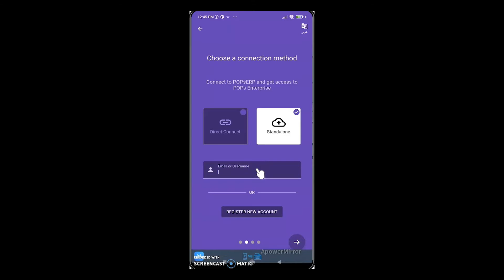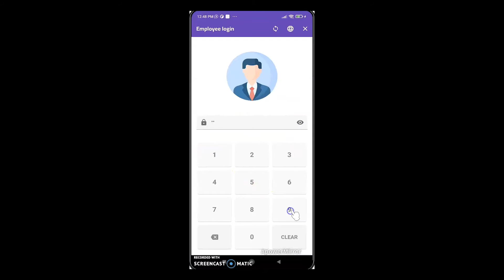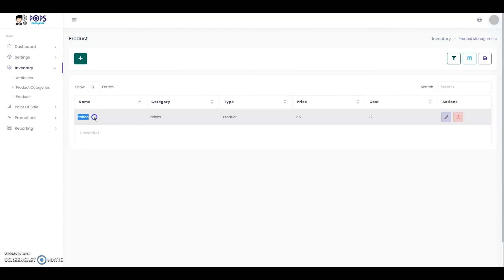login in to pops enterprise app stand alone